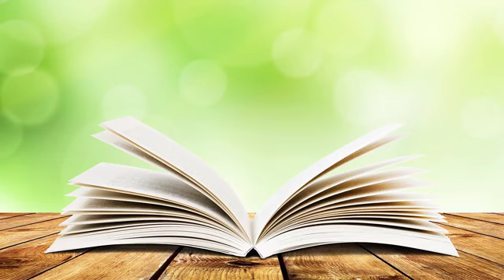57.Słowo od Pastora